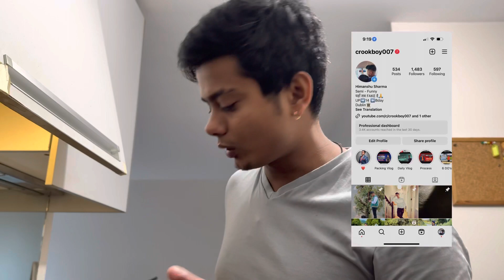Apartment Kaise Aur Kaha Dhundhe Ireland Me | Kya 20HR Se Jyada Kaam kar Sakte Hai Dublin Me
Shifting To My New Apartment In Ireland | Rent of 2 Bhk Apartment In Dublin | Study Abroad

 • Shifting To My Ne...

Living In Ireland : Tallaght Dublin Area | Is It Safe For Living In Dublin | Family Review

Ireland Student Visa : Reason For Visa Rejection | Refund Policy After Visa Rejection in Ireland

 • Ireland Student V...

Study Abroad : My Earning In Ireland | Cheap Hair Cut In Dublin For Students

 • Study Abroad : My...

Cost Of Living In Ireland 2022 | My 1 Year Expense As A Student In Dublin

 • Cost Of Living In...

Life After Masters In Ireland | 7 Year’s Experienced In Ireland | Salary, Car And Taxes In Ireland

 • Life After Master...

Education Loan For Masters In Ireland | 20 Lakh Loan For Masters | Indians In Ireland

 • Education Loan Fo...

Ireland Student: Expectation vs Reality | International Student In Uk And Ireland | Student Life

 • Ireland Student: ...